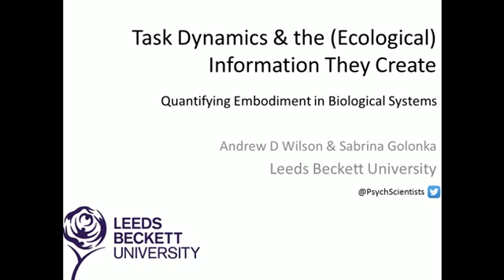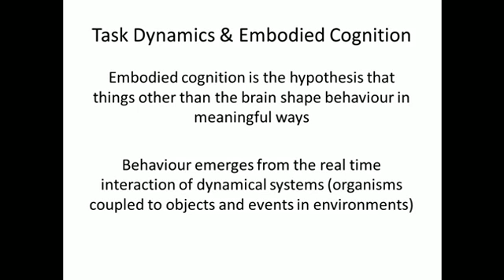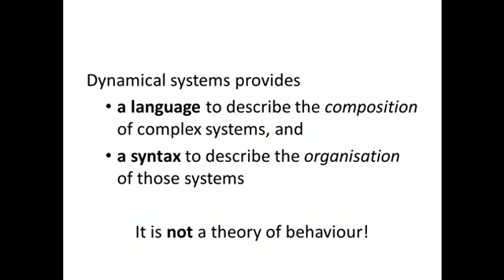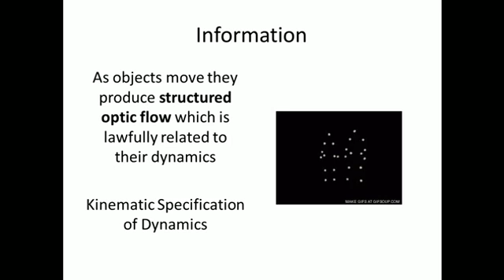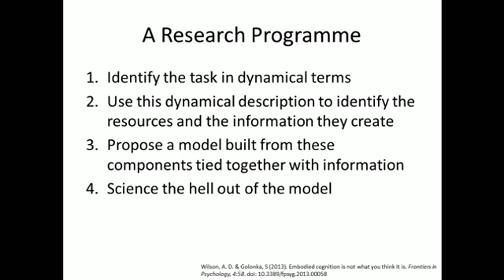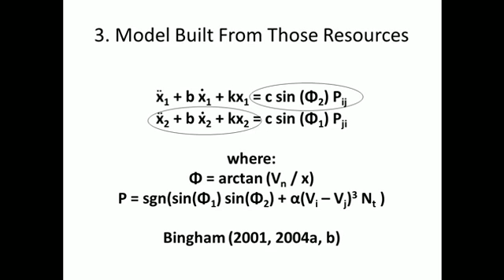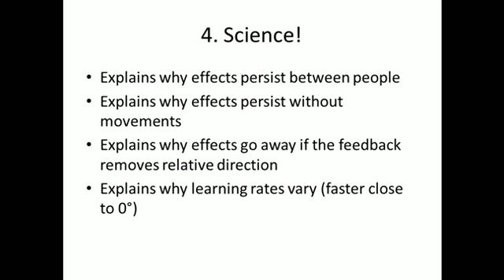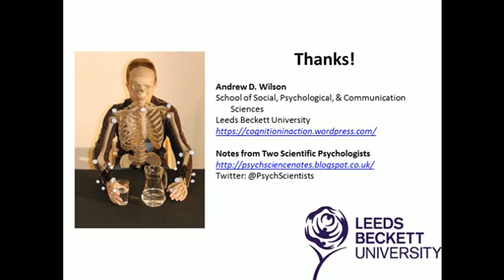paper 39: Task Dynamics & the (Ecological) Information They Create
by Andrew Wilson and Sabrina Golonka

Embodied cognition is the hypothesis that behavior is not simply caused by the brain. Instead, behavior emerges from the interactions between brains in particular kinds of bodies embedded in environments that provide certain kinds of opportunities for activity. Theories of embodied cognition require a mechanism to support how these distributed resources can remain in contact with one another so that they can be assembled into task-specific solutions to problems. These theories of embodied cognition, especially the nonrepresentational kinds, typically rely on James J. Gibson’s (1979) notion of ecological information as the relevant mechanism, and there is extensive empirical support for the claim that this information both exists and is used by organisms to coordinate and control their activity.
For Gibson, information refers to structures in ambient energy arrays (e.g. light for vision) that are specific to the object or event in the world that caused the structure. This structure becomes information when we use it to coordinate and control our behavior, and this information supports what Gibson (1979) referred to as the direct perception of our environments.
This account of how we maintain psychological contact with the world has been formalized in the years since Gibson’s death in the context of task dynamics (e.g. Saltzman & Kelso, 1987). Objects and events in the world can only be identified uniquely at the level of dynamics (the description of how a system changes over time, with reference to the forces causing the change; Bingham, 1995). Some of these dynamics can then be mapped into energy arrays as kinematic patterns (descriptions of change with no reference to underlying forces). These kinematic patterns, although not identical to the dynamical objects or events, can be specific to them (Runeson & Frykholm, 1983; Turvey, Shaw, Reed & Mace, 1981) and therefore be informative about them. Detecting a specifying kinematic pattern is equivalent to perceiving the underlying dynamic, and our perceptual systems are exquisitely sensitive to these patterns.
A given task dynamic can, by definition, only produce information about that particular dynamic. Information-based control of behavior is therefore task-specific, and so empirical research that investigates information-based explanations for behavior therefore follows four crucial steps (Wilson & Golonka, 2013; see there for specific research examples): 1. Identifying the task facing the organism at the level of task dynamics; 2. Use this task dynamical analysis to identify a comprehensive list of the specific resources offered by the task to support a solution, in particular the task-specific information variables created by the task dynamics; 3. Describe how these resources are assembled into a solution to the task at hand; 4. Test the model and it’s predictions in real organisms
The purpose of this presentation is to introduce this ecological, biological notion of information and the related research programme to the artificial life community, where ‘information’ typically refers to measures of entropy, following Shannon. An information theoretic analysis may prove useful to our scientific understanding of ecological information but regardless, that is not the kind of information biological systems interact with as they perceive and act in their environments. That is Gibson’s information. Understanding this ecological information is a critical part of understanding how biological life gets up to the things that it does. It may also, therefore, be of use to helping artificial life get up to those same things.